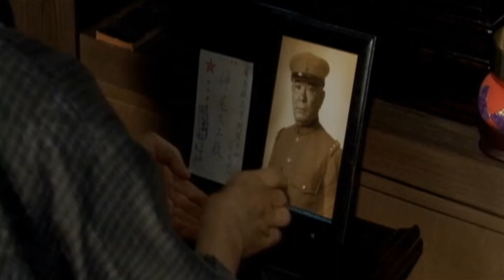【泣けるシーン】『男たちの大和』より 「母の想い」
『男たちの大和』より。
母は息子にすら軽々しく『死んだらいかん！』と言えず、息子は『死にたくない』と言えない異常な時代。
しかも彼らはまだ15、16歳という事実。
このような人達の命を礎としてる日本。
もう一度彼らを思い、日本人であることを考えたい。